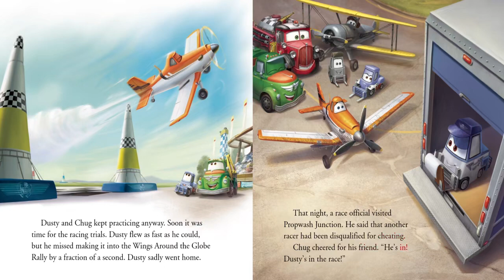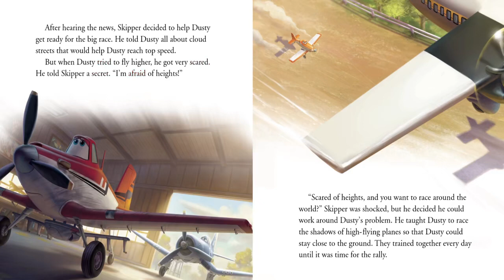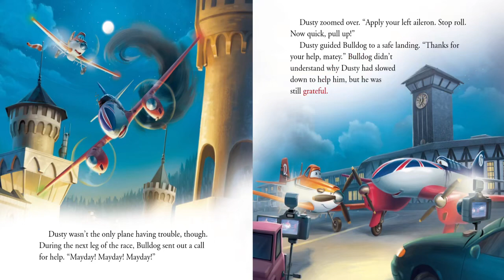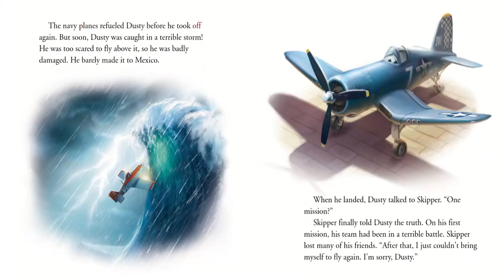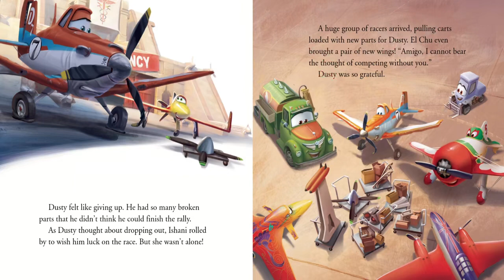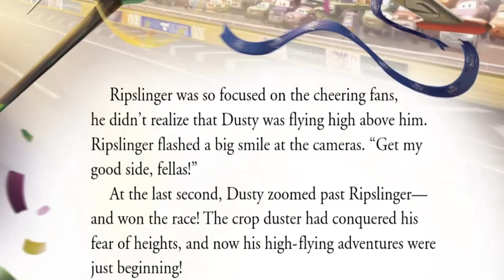Avioni - Carobne price (Planes)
Ukoliko Vam se  prica svidela ostavite LIKE i SUB i uzivajte u pricama koje Vas ocekuju.
Avioni
Planes Disney
Carobne zvucne price
Magical stories
Bajke za decu